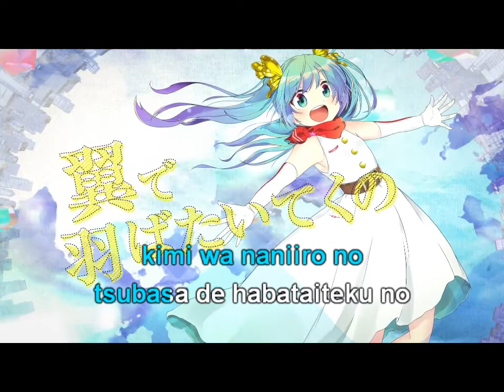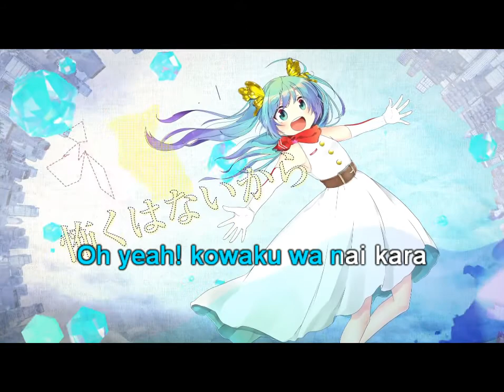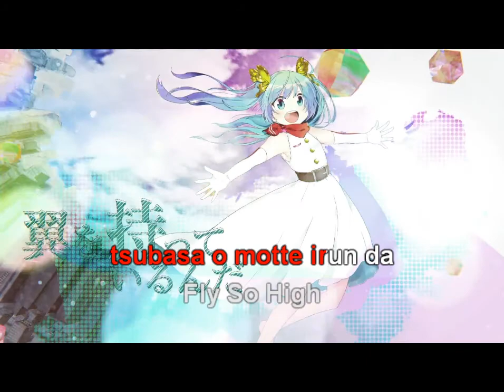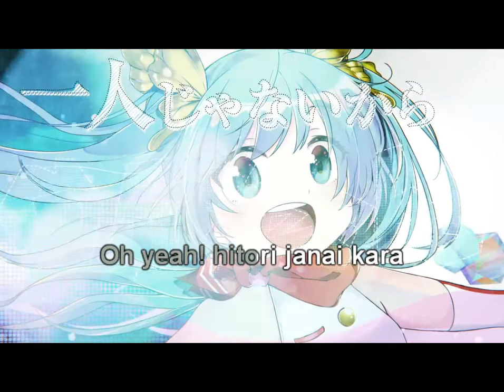| Karaoke | Butterfly Graffiti [Hachiouji-P]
*Thông tin*
☁️ Song: Butterfly Graffiti
☁️ Vocal: Hatsune Miku
☁️ Music, Lyrics: Hachiouji-P
☁️ Illust: Hachipuyo
☁️ Movie: TOHRU MiTSUHASHi